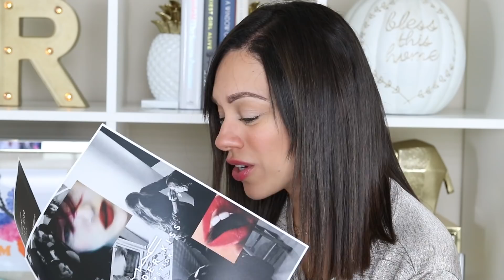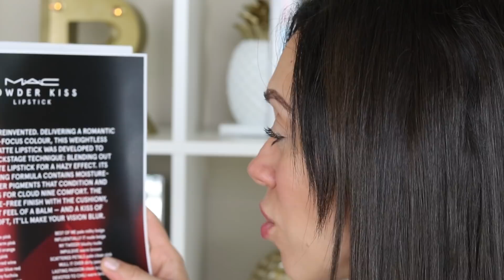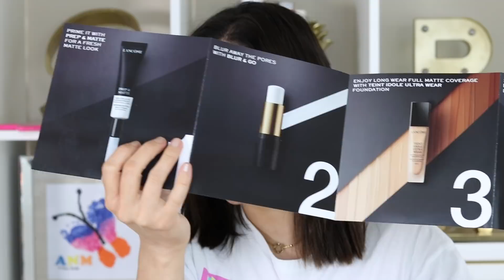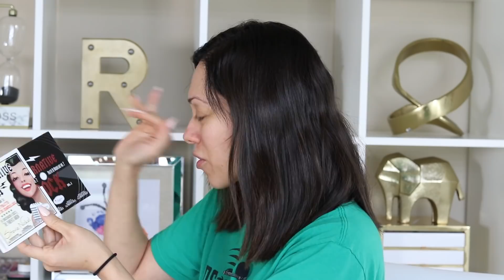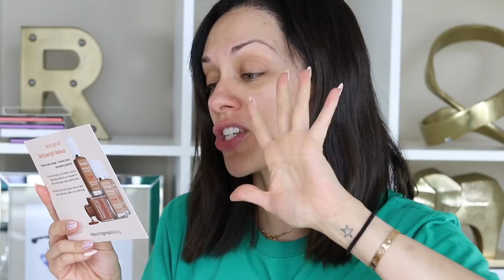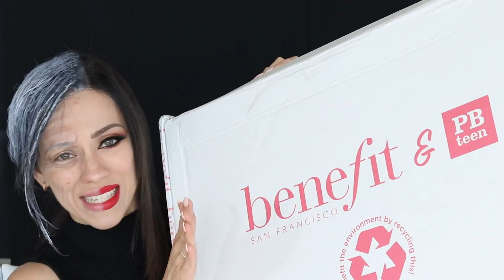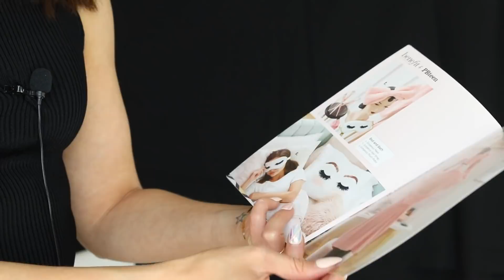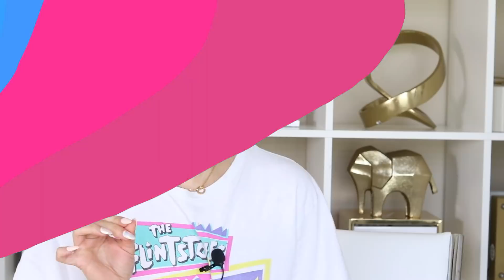LABIALES RAROS, ROPA SUCIA Y REGRESAN LAS PESTAÑAS DE VACA! | SUPER MEGA HAUL 34